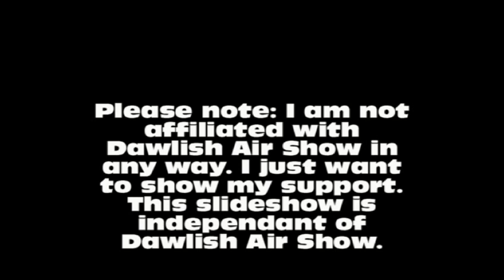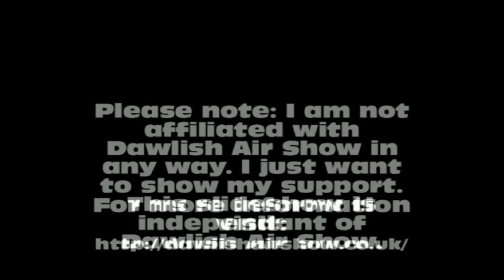Dawlish Air Show 2013 Day 1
Dawlish Air Show 2013 Day 1. An Independently produced slide show.